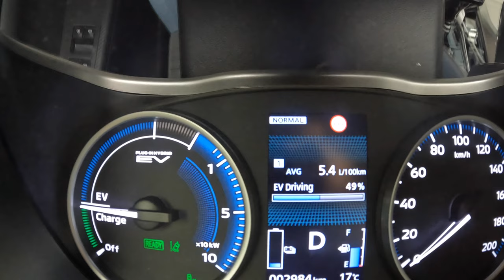NEW Mitsubishi Eclipse Cross PHEV [2.4 Plug-in Hybrid 188HP] |0-100| POV Test Drive #1211 Joe Black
Car: Mitsubishi Eclipse Cross SUV PHEV 2.4 188HP AWD 2022

0:00 Intro
0:09 Walk-around and interior
0:50 City drive
3:20 Tunnel
3:50 Casual driving
6:08 Bumpy road
7:20 Highway
9:14 Acceleration
9:50 Casual driving
12:46 Engine view
12:50 Fuel Consumption

Engine: 2.4L Petrol (Gasolina) Plug-in Hybrid 4-cylinders
Displacement (cc): 2360
Power: 138 kW/188 hp
Torque: 193 Nm
Transmission: 1-speed automatic
Traction: AWD (All-Wheel Drive)

Acceleration (0–100 km/h): 10,9 s.

Fuel Tank Capacity: 43L
Total Range: 2150 km
Weight: 1435 Kg
Cargo Space: 359 Liter
Model: 2022
Date of production : 2018-
Base Price in Poland : 179 990 PLN

Driver: Joe Black
Video: GoPro Hero 10 Black / Sony a6300 + Sigma 16mm f1.4
Audio: Zoom H2n (recorder) & Roland CS-10EM (binaural microphones)
Edit: MacBook Pro / Final cut Pro X